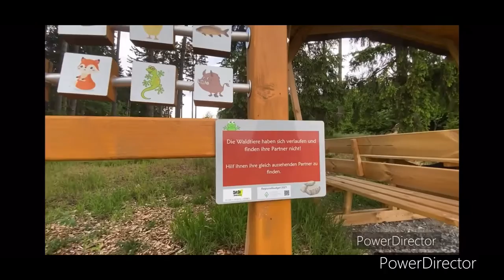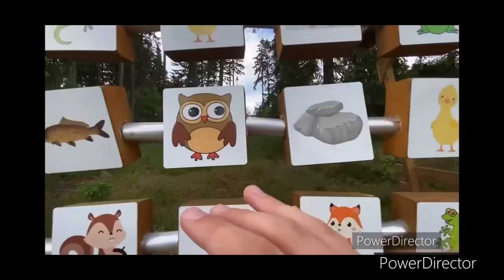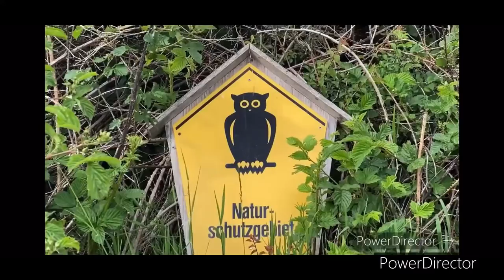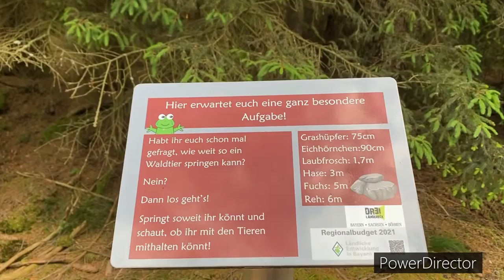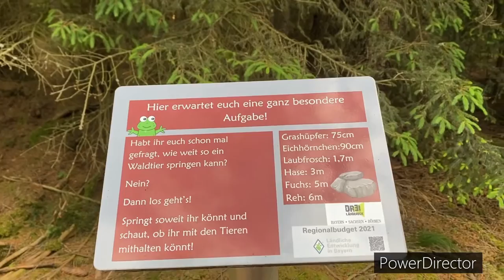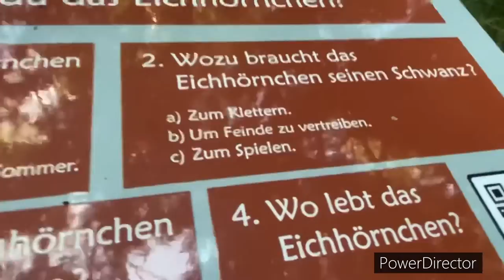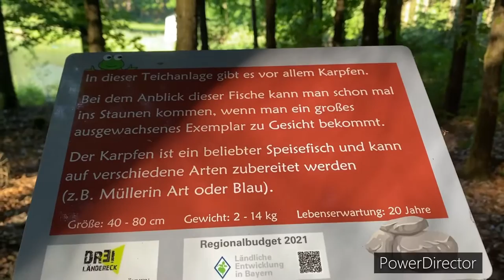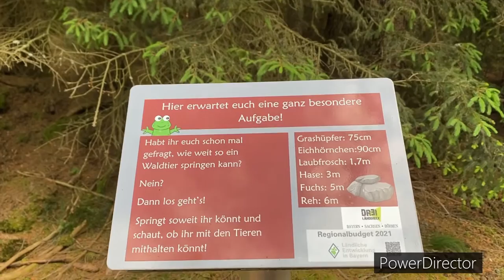Spaziergang mit Polly. Vlog 6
Vlog ist an manchen Teilen nach synchronisiert und ich weiß nicht warum die komentar deaktiviert sind